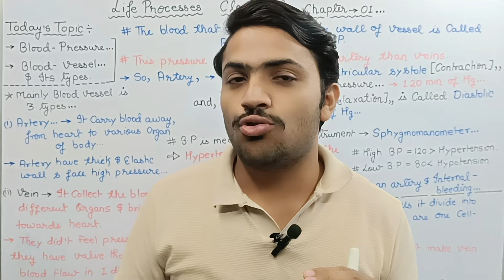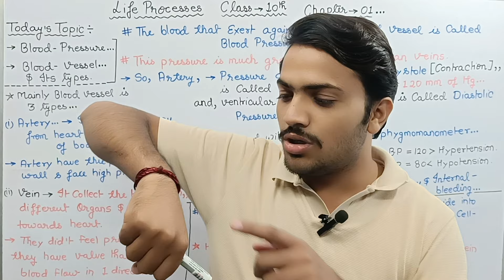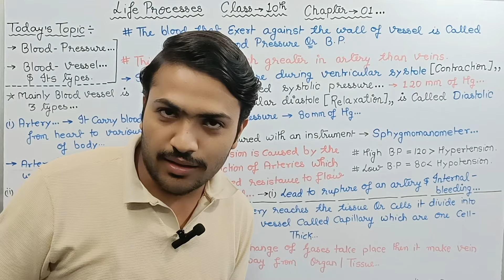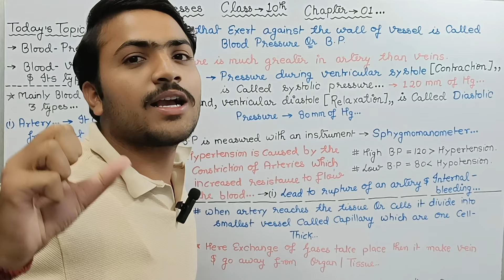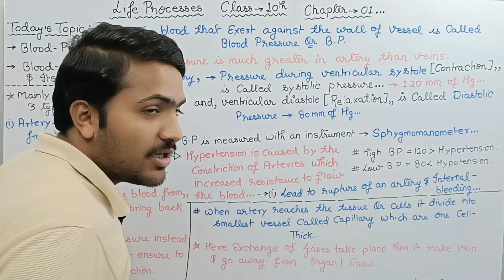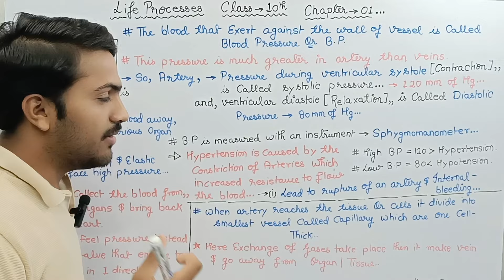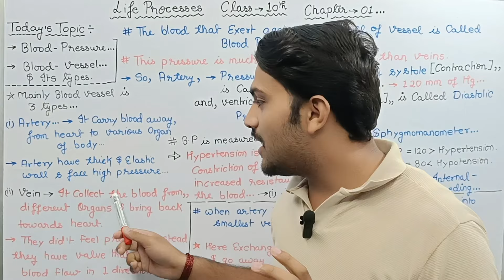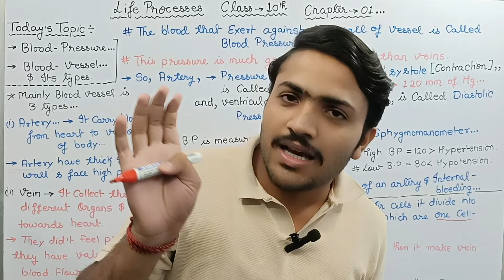Blood Pressure Class 10 l How to check BP l Vein, Artery and Capillary l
artery vein and capillary function animation circulatory system artery vein and capillary difference between artery vein and capillary

life processes class 10 new session
life processes class 10 science biology project file
life processes class 10 science biology ssc
life processes class 10 science biology ncert line by line
life processes class 10 science biology one shot  life processes class 10 science biology pw
life processes class 10 science biology prashant  life processes class 10 science biology notes
life processes class 10 handwritten notes
life processes class 10 heart diagram
life processes class 10 by magnet brains
life processes class 10 hindi medium one shot life processes class 10 heart
life processes class 10 hindi ,  life processes class 10 baba bangali
life processes class 10 by ashu sir
life processes class 10 by sunlike study
life processes class 10 heart explanation